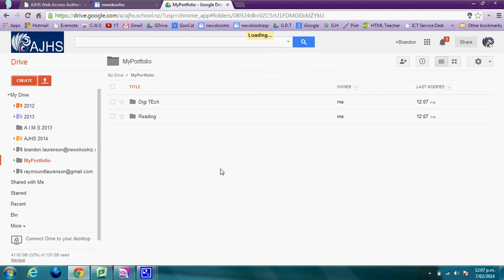Mr L, Organising Google Drive for MyPortfolio